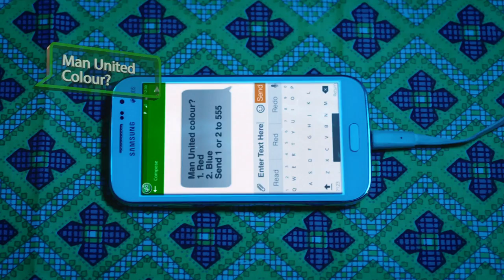Glo Hamma Millions Promo (Ibo) ft. Mama G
Glo is rewarding thousands of lucky subscribers with a total of N125,000,000 in prizes in 100 days in the new Glo Hamma Millions promo.

– Subscribers can participate by simply sending “Glo” to 555 to receive simple questions.
– Answer as many questions as possible to get more points
– Every question answered earns the subscriber points that qualifies the him/her for the daily draw and the N5 million Jackpot prize.

Daily Prizes
(1000 winners in 100 days).

Grand Prizes (Every 20 days)
(5 Grand winners in 100 days).